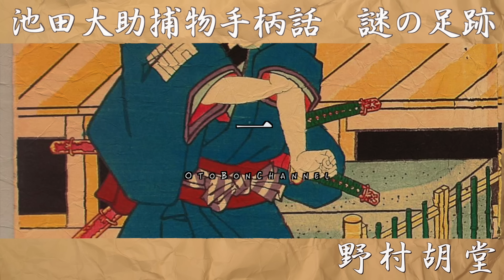【朗読】【大岡越前 池田大助捕物帳】謎の足跡／野村胡堂作 読み手七味春五郎／発行元丸竹書房 オーディオブック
池田大助捕物手柄話の内容は以下の通りです。
二十、石灯籠

大岡越前に薫陶をうけた若き池田大助の活躍を描いた、野村胡堂の連作小説。
テレビドラマが1974年より放映されており、全26回放映された。小西酒造提供(1550年創業。兵庫県伊丹市に本社があった。清酒メーカー)。

■登場人物
池田大助……名奉行大岡越前にみこまれて、訓育を受ける
お美濃……大助の許嫁的存在。軽業小屋あがりのいい女。
仙太郎……大助のつかう飴屋の少年
源太……御用聞きの四十男
勘次……下っぴき
石子伴作……大岡越前の配下の与力

仲三郎……枡屋
お絹……仲三郎の娘。行方知れずに。
お雪……大工辰造の娘
お菊……駄菓子屋の娘
元助……番頭
豊吉……手代
儀助……養子
お萩……煮売り屋の娘

■用語集
推服……スイフク・ある人をうやまって、その人に服従すること。
ヨカヨカ飴……物売りの一。飴をさした盤台を頭上にのせ、太鼓を打ち「よかよか、どんどん」とはやしながら、飴を売り歩いたもの。明治から昭和初期まであった。
寵遇……チョウグウ・特別に目をかけてかわいがること。 手厚くもてなすこと。 また、そういう待遇。 寵待
寸毫……スンゴウ・ほんのわずか。ごく少し。

■目次
0:00　謎の足跡　一
8:01　謎の足跡　二
15:43　謎の足跡　三
23:12　謎の足跡　四
27:59　謎の足跡　五

■画像をお借りしています。